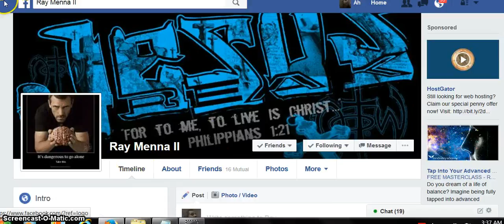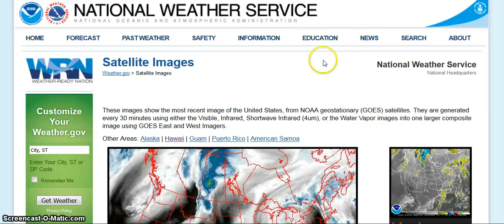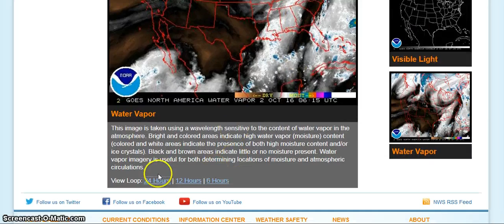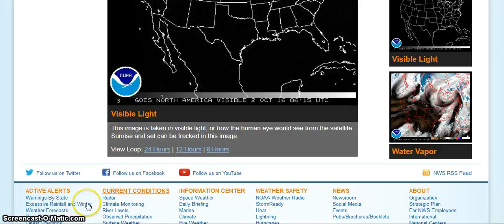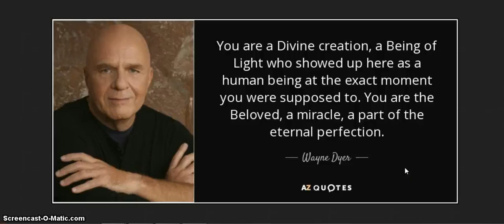Ray Menna Saw This 1032016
Ray Saw Danger 1022016

ALL COPYRIGHTS OBSERVED: This channel recognizes that full rights to this and/or other online sources providing free information on public forums such as/including YouTube. This information on this channel is being shared for educational and enlightenment purposes only and is not, in any way, being used for commercial gain.

ALL COPYRIGHTS ACKNOWLEDGED, FOR EDUCATIONAL/INFORMATIONAL/ENTERTAINMENT PURPOSES ONLY